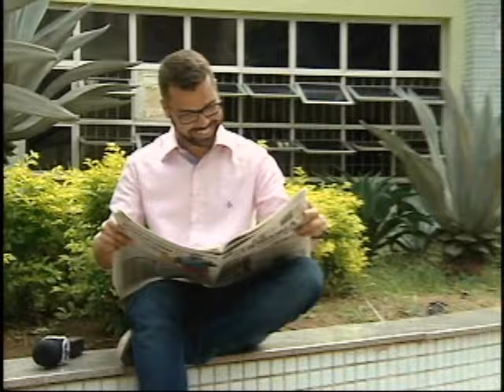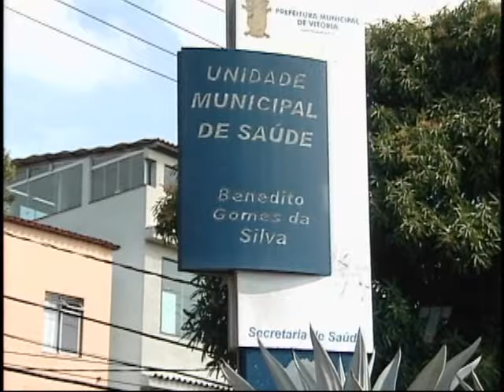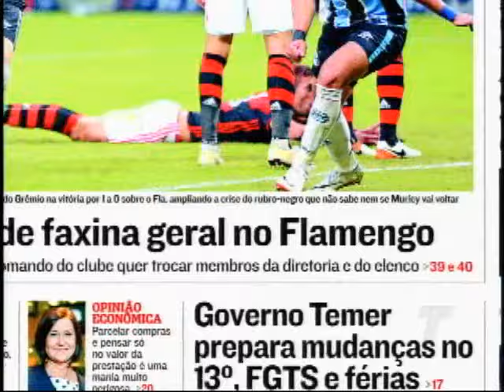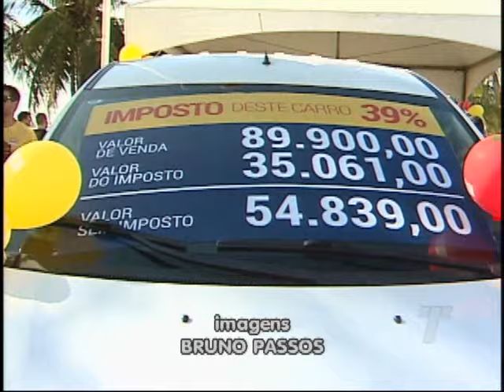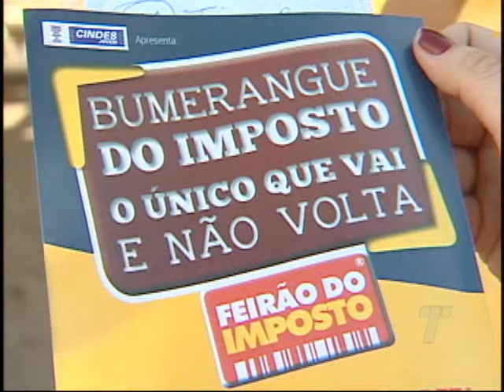TN 1ª Edição 23/05/2016 PART 2